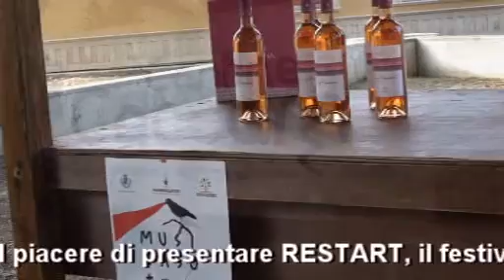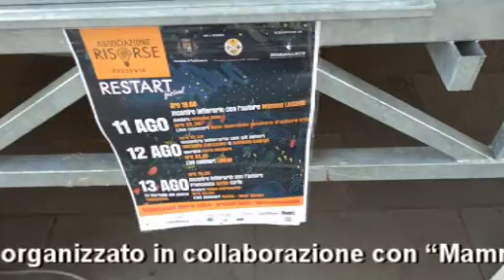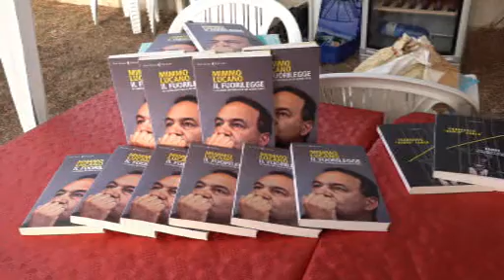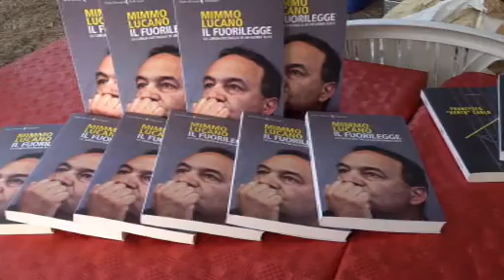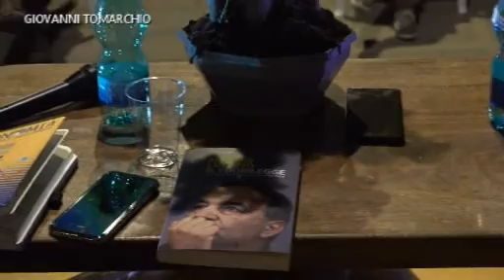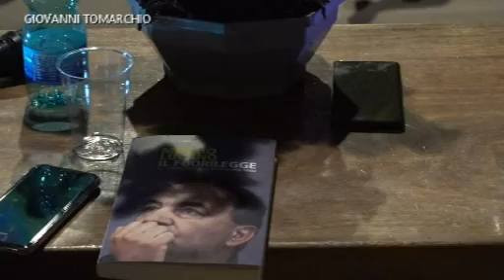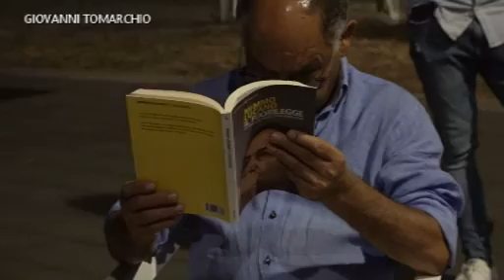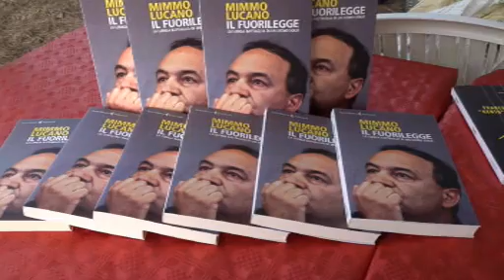RESTART FESTIVAL TAURIANOVA (RC) 11 AGOSTO 2021 INCONTRO LETTERARIO CON L’AUTORE MIMMO LUCANO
SERVIZIO A CURA DI GIOVANNI TOMARCHIO
L’Associazione “Risorse” ha il piacere di presentare RESTART, il festival della musica dal vivo, delle rassegne
letterarie e del food & drink, organizzato in collaborazione con “Mammalucco Associazione Multiculturale”
Mimmo Lucano – politico e attivista, tre volte sindaco di Riace – presenterà il suo libro “Il
fuorilegge. La lunga battaglia di un uomo solo”, edito da Feltrinelli Editore. Parteciperà al dibattito Nino
Quaranta, Cantautore e Contadino, presidente della Cooperativa Impresa Sociale “Della Terra – Contadinanza
Necessaria”.
Il giornalista Antonino Raso modererà il dibattito.